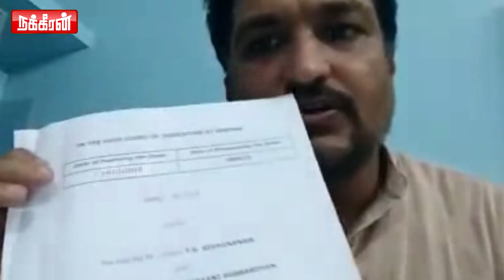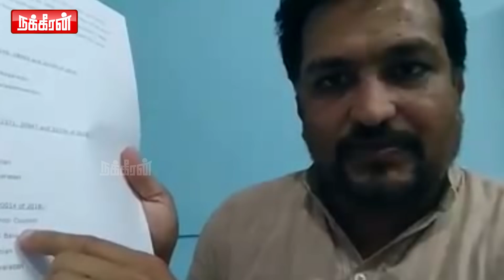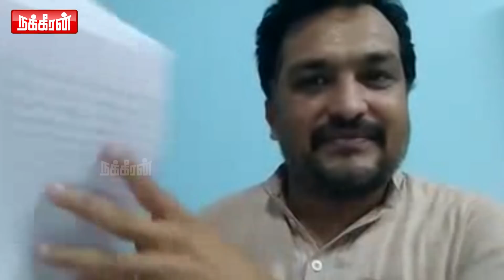பொய் சொல்லுகிறதா பாமக? Piyush Manush about Salem 8 way Road | Anbumani Ramadoss | PMK